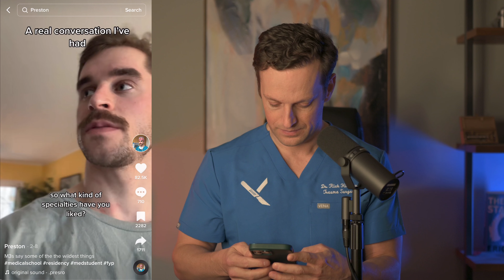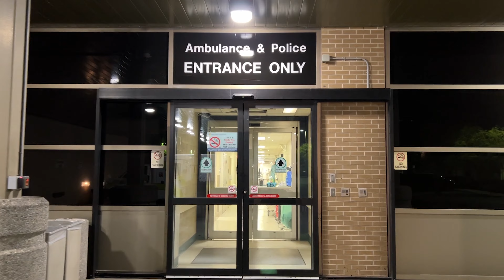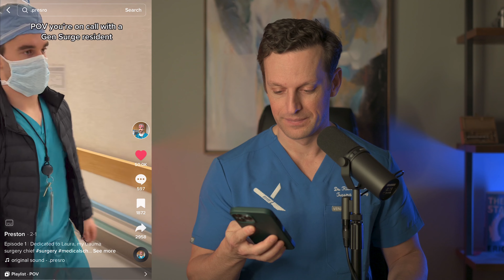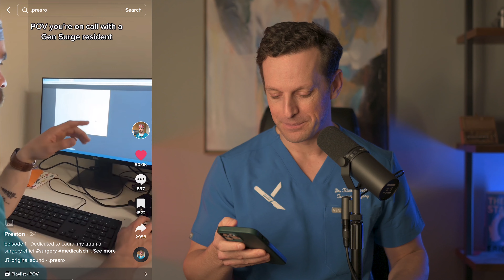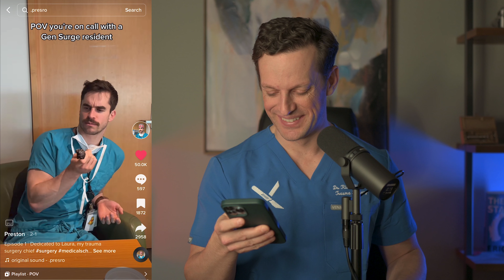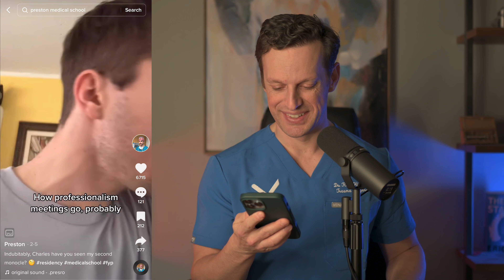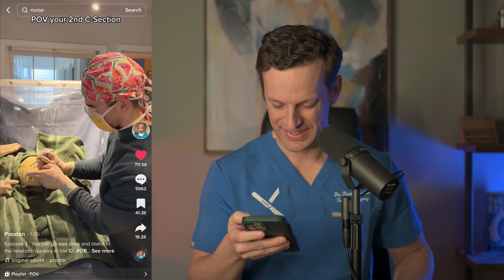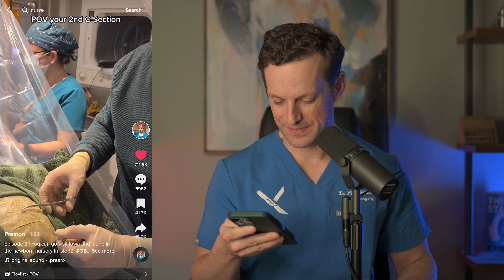is Preston the next Dr. Glaucomfleckin - Surgeon's reaction to this new medical comic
In case you missed it Preston is a new medical comedian.  A whole new genre of comedy is being carved out on social media.  Dr. Rich Hilsden of knife skills reacts to Preston and comments on this comedy.  Is he potentially an edgier Dr. Glaucomfleckin.

for providing me with my scrubs.

I really appreciate those who take the time to watch my vides.